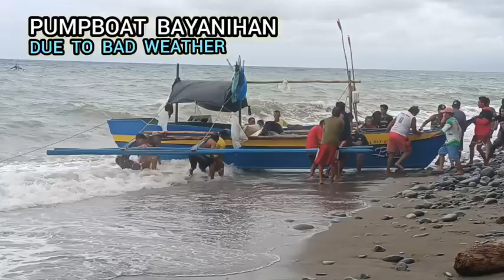Walang imposible kapag tulong tulong ang bawat isa